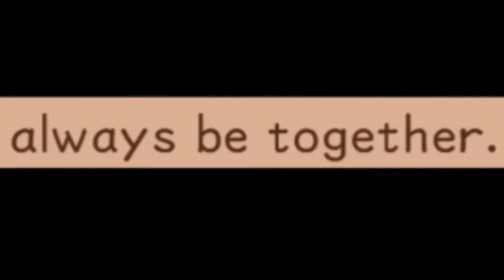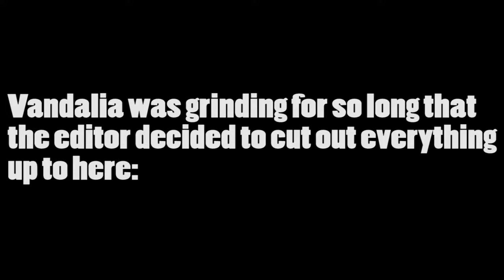Sora Strikes Back (Let's Play Kingdom Hearts Final Mix #3)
Sora gathers food, beats Riku in a Race and spends some time beating up his friends to impress the girl